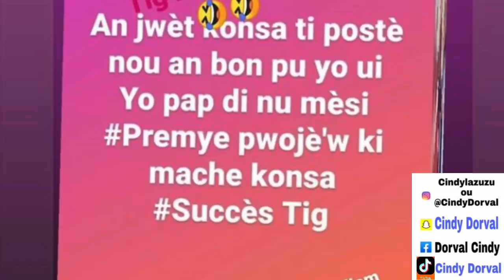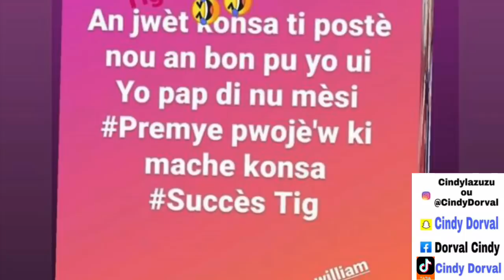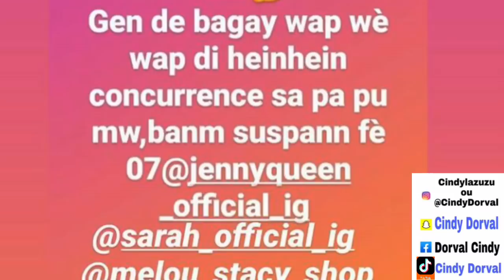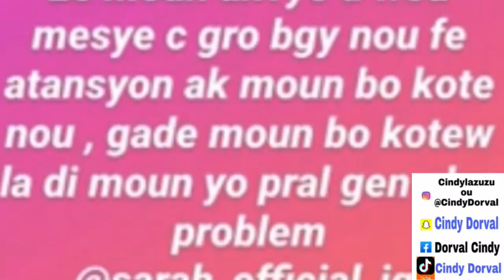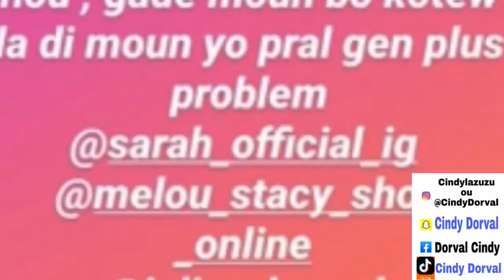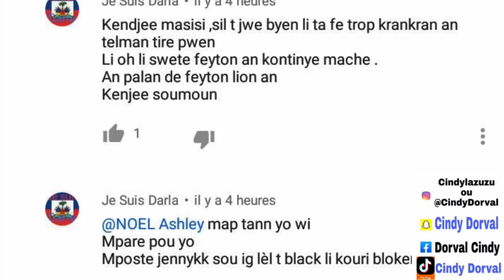JENNY FÈ KONNEN LAP BLOKE FEYTON LYON AN 😱| L’AMOUR ET LA VENGEANCE LAN LI PRAL BAL ANPIL PROBLÈM